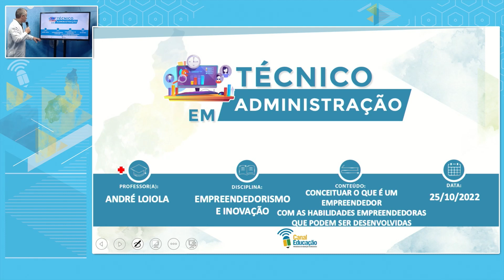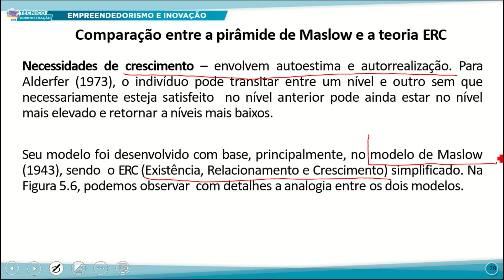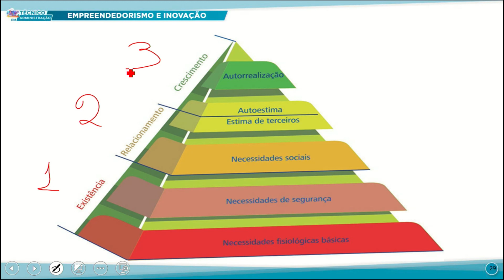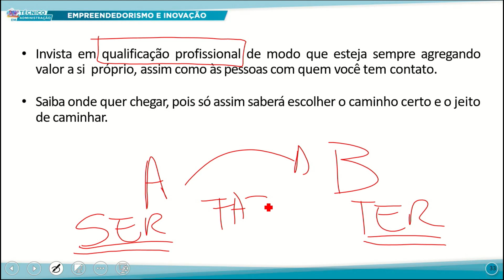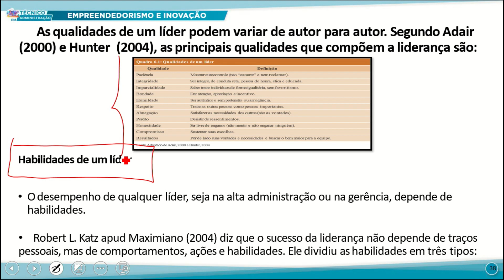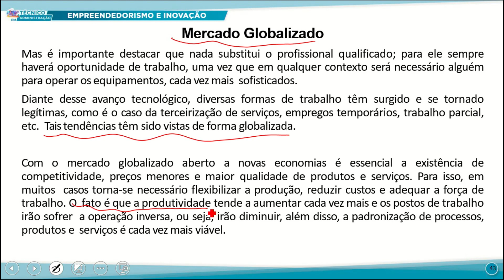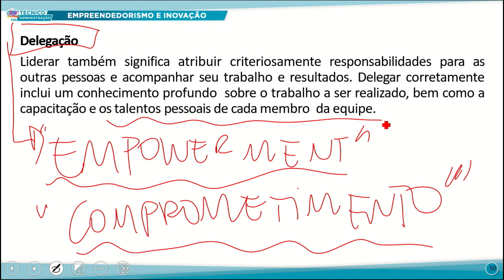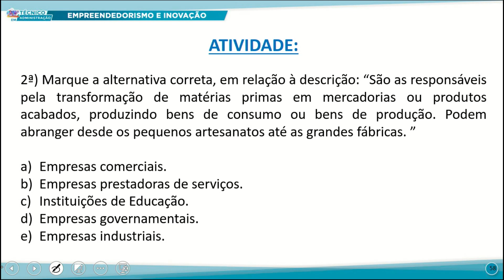TÉC ADM TARDE EMPREENDEDORISMO E INOVAÇÃO 25 10 2022 CONCEITUAR O QUE É UM EMPREENDEDOR P2